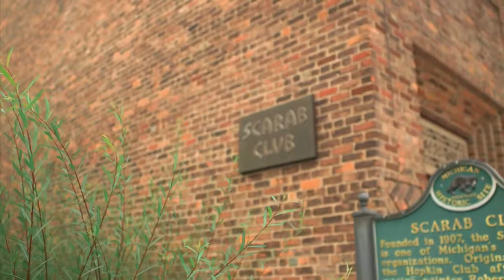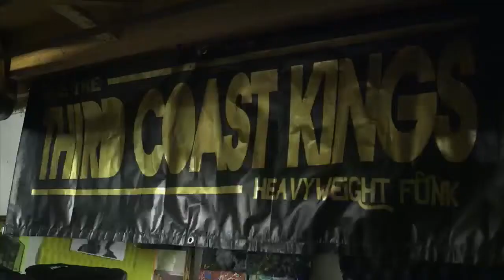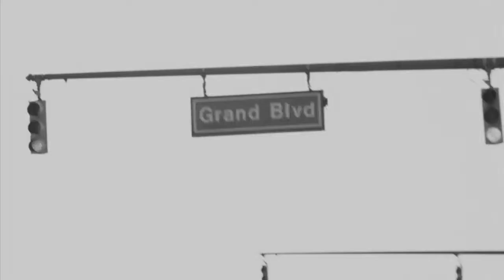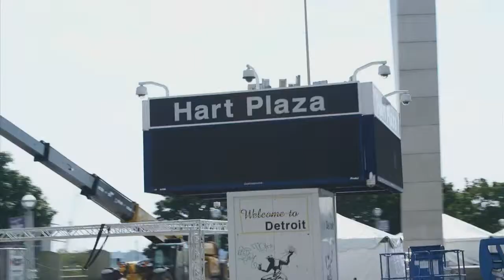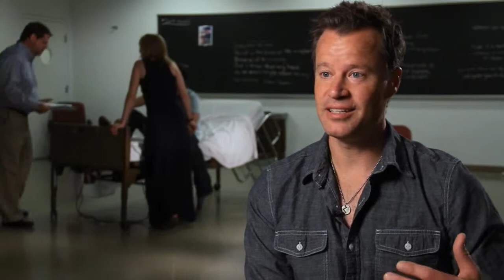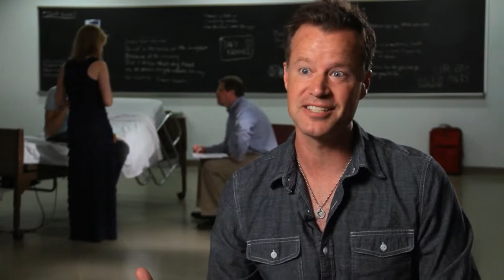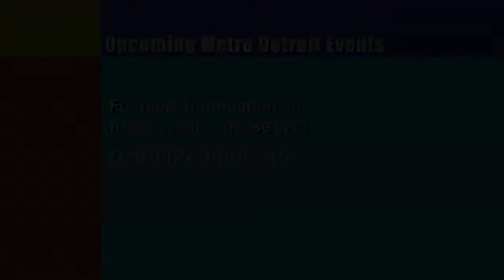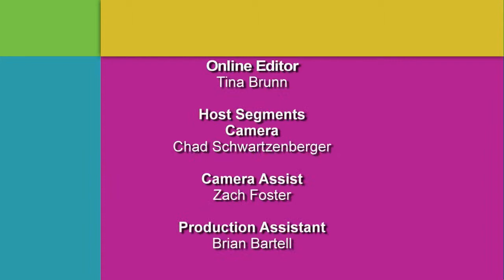The Scarab Club | Detroit Performs Full Episode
Air Date: 10/1/13.  On the next episode of Detroit Performs: Funk band Third Coast Kings stay true to their jivin' roots; Critic Car Detroit shares a review on Atrium Project Space; University of Michigan theatre graduate Alex Kip overcomes a life-threatening illness and writes a play about his journey; And artist Danny Scheible creates his masterpieces with masking tape. Plus, host DJ Oliver takes us to Detroit's historic Scarab Club.  Episode 114.